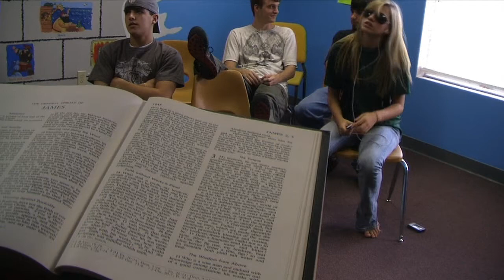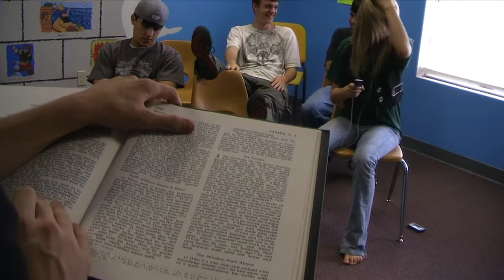Life Lesson101: Sunday School Etiquette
SteppUp Teen Ministries teaches by example the proper way to behave in Sunday School. "Sunday School Ain't Monday School"